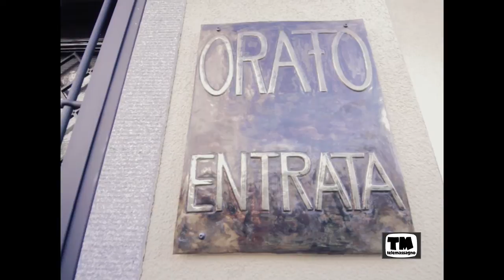ARTIGIANATO episodio 1 - Udireleforme, laboratorio orafo a Massagno